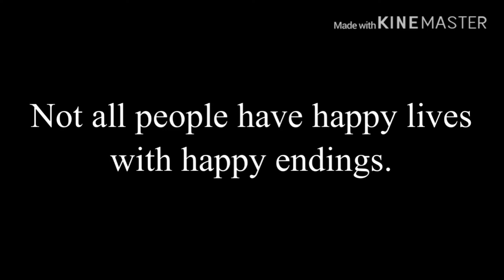|| One Small Mistake || Original GLMM ||